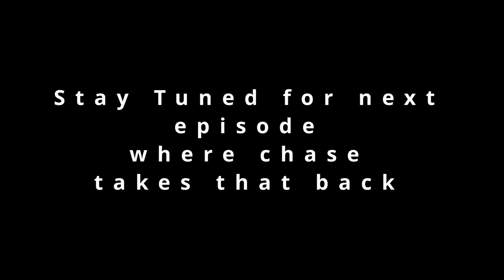GimpyCraft,- 007 - Pandoras Box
Me chase enter the nether